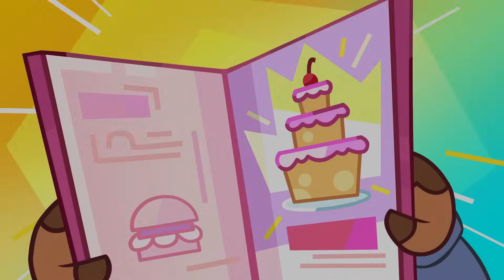Om Nom Stories 🟢 Christmas Treats 🍪 ⭐️ Cartoon For Kids Super Toons TV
Be first to check out the best and favourite Om Nom episodes!

Om Nom Stories: New Neighbors
Om Nom, Om Nelle, and Nibble Nom move houses, and this exciting change takes them to Nomcity. Their new neighbors are Nommies! Meet the mischievous Nino and Mino, the clumsy Giant, the unpredictable Starrah, and many other friendly Nommies that bring new adventures and joys into the life of the Nom family!

Welcome to the official Kedoo ToonsTV on YouTube. Enjoy kids cartoon, animated shorts, cartoon for kids, funny cartoon animation and kids movie